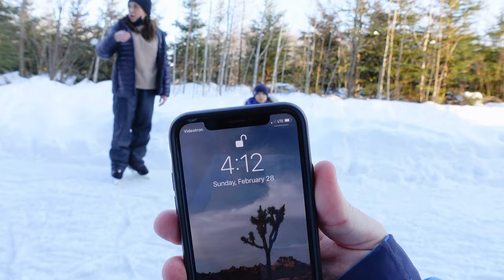ENORMOUS labyrinth in the forest - The Gab Pack Family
Ice skating an enormous labyrinth in the forest at La forêt du domaine perdue, in Québec. Animals, ice skating an immense enormous ice skating labyrinth.